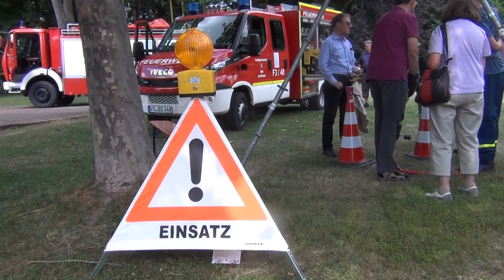150 Jahre Freiwillige Feuerwehr Bad Dürrheim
Die freiwillige Feuerwehr in Bad Dürrheim feiert ihr 150 jähriges Bestehen mit vielen benachbarten Feuerwehren aus den Nachbarstätten. es waren dabei  Rottweil, Villingen-Schwenningen, Tuttlingen